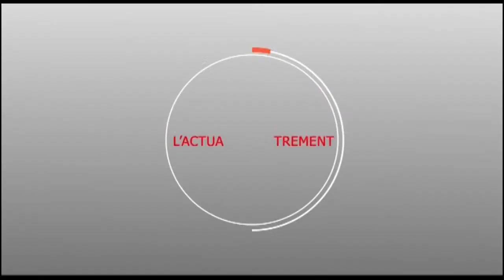Ziar et temps fort de la journée du magal Touba Pofdy 2019